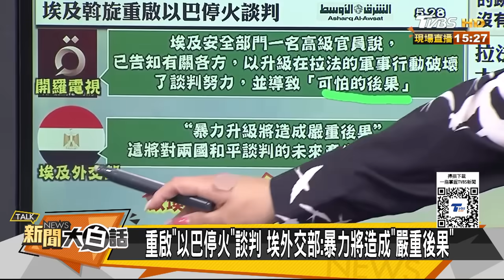埃及50萬大軍敢開戰以色列？北京中阿峰會美國為何緊張？ 新聞大白話 20240529